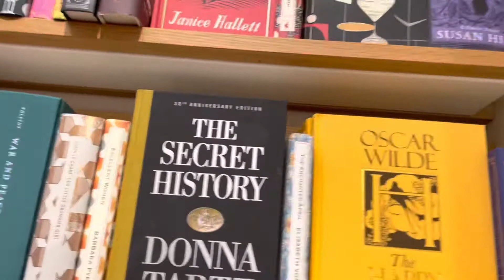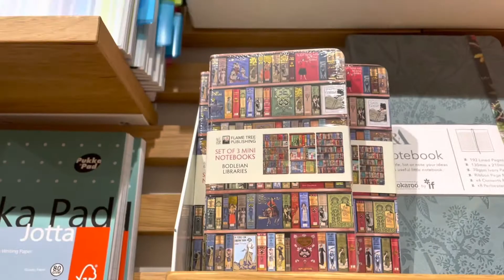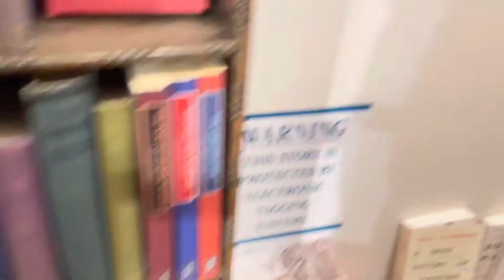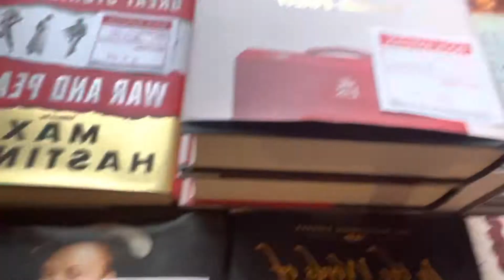Autumn day in York🍂- pumpkin latte, squirrel, book store…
Hey guys, I hope you are enjoying autumn and welcome to my first vlog.